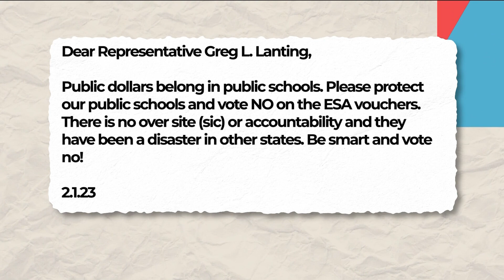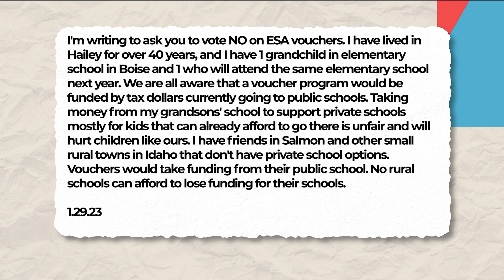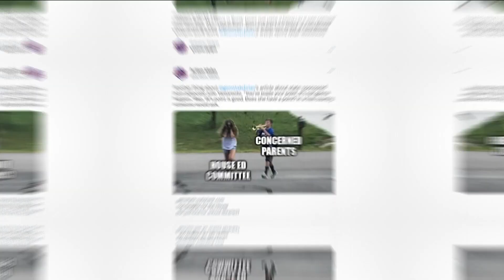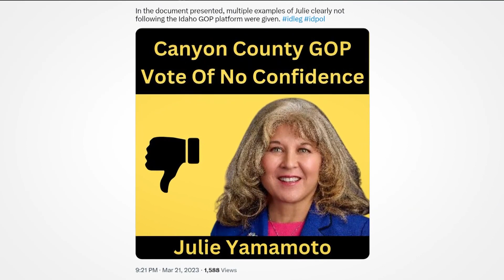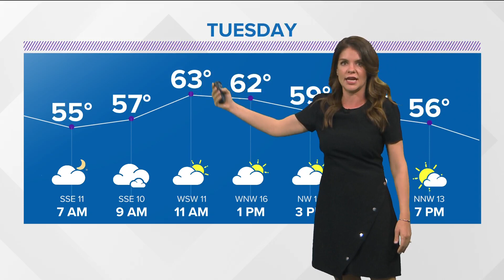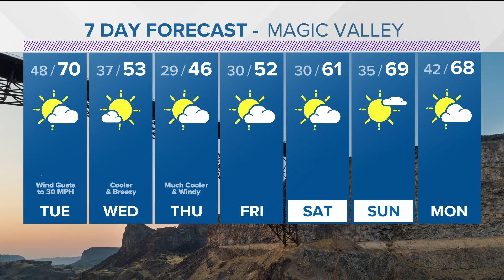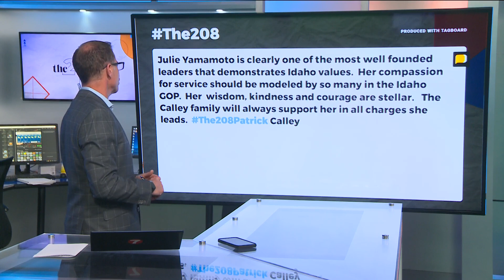The 208 for Monday, April 10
Idaho legislation and education, interviews with lawmakers and Treefort turf damage.